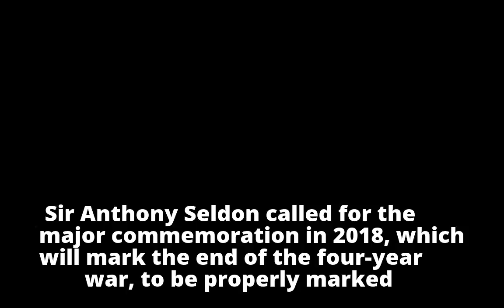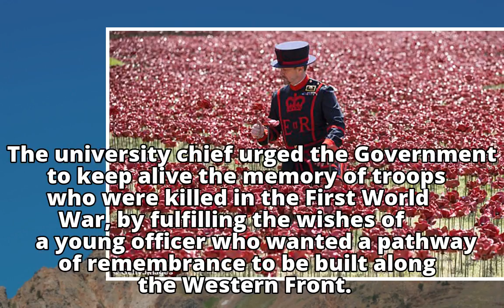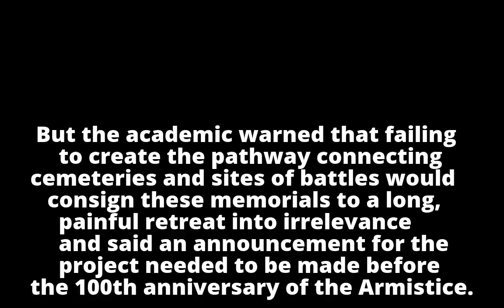Centenary of the end of WWI deserves a major commemoration – but risks being toned down to avoid off